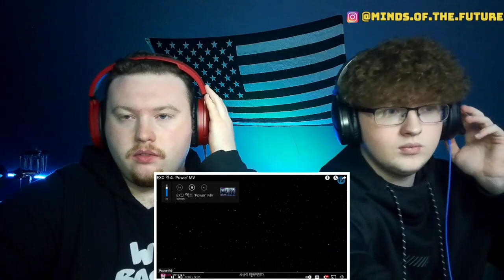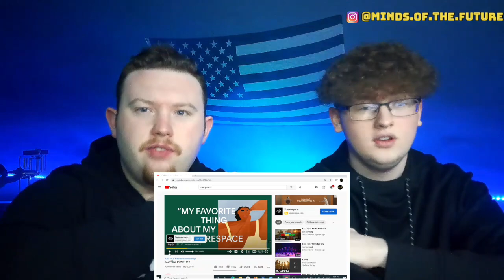EXO 엑소 'Power' MV | Reaction!!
-NCT WORLD 2.0
-MTOPIA
-EXO LADDER
-EXO NEXT DOOR
-GOING SEVENTEEN